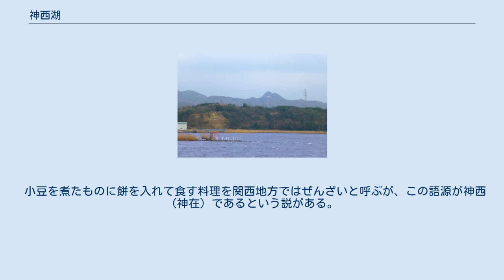神西湖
神西湖の 位置 神西湖の位置 神西湖（じんざいこ）は、島根県出雲市西部に位置する汽水湖。
西南に三瓶山（さんべさん）を拝み、アシやガマに囲まれシジミがよく穫れる。
2005年度のシジミの収穫量は約1万7千トンであり、全国の湖沼中6位である。
また単位面積当たりで見れば全国の湖沼中1位である。
 姉妹湖として鳥取県の湖山池がある。
 流入河川として十間川（じっけんがわ）、流出河川として差海川（さしみがわ）がある。
湖の西側には湖陵温泉がわく。
 なお、河川法上は差海川、神西湖ともに十間川として指定されている。
 メディアを再生する 夏の神西湖 『出雲国風土記』に神門水海（かんどのみずうみ）として記述が見られるが、この湖は現在の約3倍の周囲長を持っており、現在の形とはかなりかけ離れている。
当時、湖周辺は滑狭（なめさ）と呼ばれ、大国主神の后神生誕の地として伝わっている。
神西湖は以下のように変化した。
 現在の宍道湖にあたる湖域全体とその西岸陸域は全て日本海に繋がっていて、島根半島の西側をえぐる大きな湾が存在していた。
その湾に南から注ぐ斐伊川と神戸川の強い堆積作用により湾は次第に埋め立てられ、東側と西側に分断された。
東側が現在の宍道湖の原型であり、西側に残った湾部が現在の神西湖の原型である。
 堆積作用が進むにつれて湾は次第に小さくなり、日本海と分断され、汽水湖となった。
 神西湖の北部が埋め立てられ縮小し、さらに1635年と1636年の大洪水で、今まで繋がっていた斐伊川と神戸川の川違えが行われ、斐伊川は宍道湖に、神西湖から切り離された神戸川は直接日本海に注ぐようになった。
これにより神西湖と日本海を結ぶ河川がなくなり、大雨で度々溢れるようになった。
そのために湖西側を開削し排水路を設けた。
これが現在の差海川（さしみがわ）である。
また新田開発に伴って湖の東側から流入する十間川（じっけんがわ）が開削された。
これにより現在に通じる形態が完成した。
 近江八景にならって江戸時代中期に神西湖九景が選ばれた。
 小豆を煮たものに餅を入れて食す料理を関西地方ではぜんざいと呼ぶが、この語源が神西（神在）であるという説がある。
詳しくはぜんざいの項目を参照。